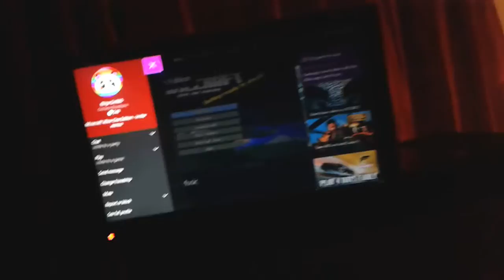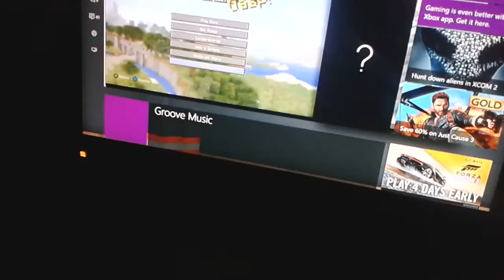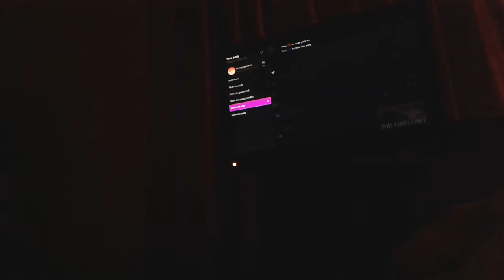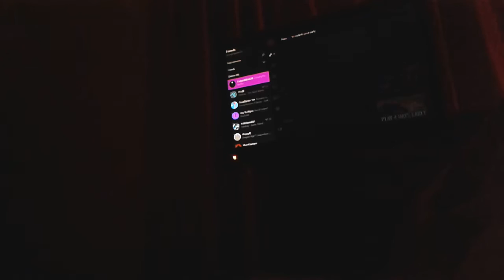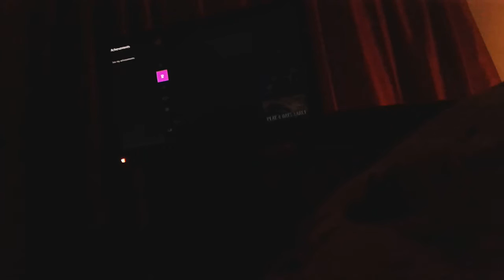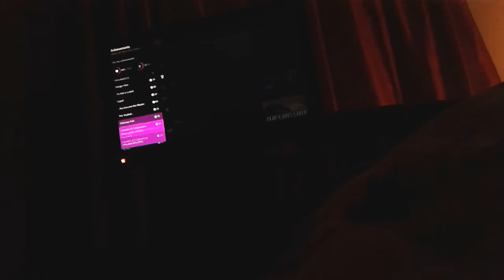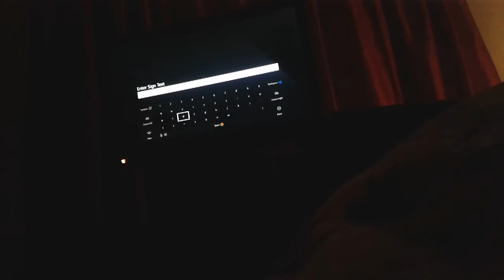Im new!!!!!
Pleas like